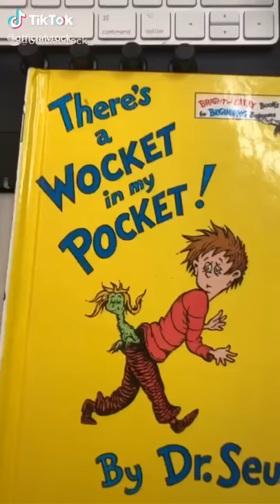Wocket in my Pocket- Migos (Original)